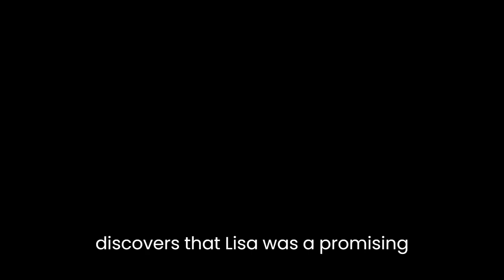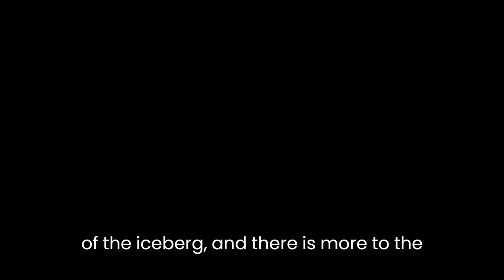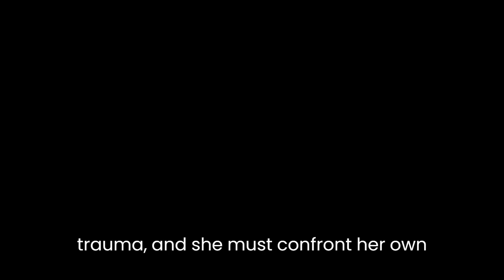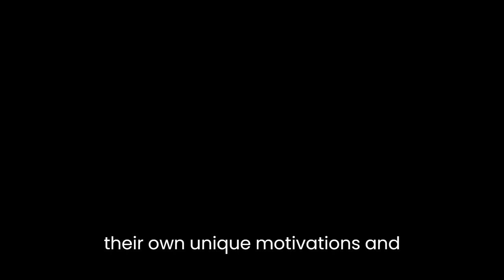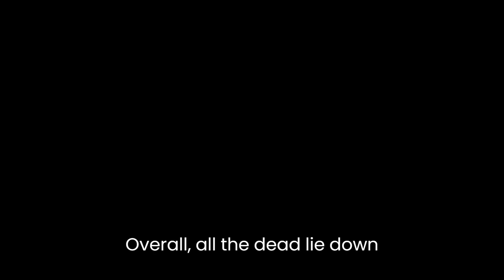"All the Dead Lie Down" By Mary Willis Walker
Mary Willis Walker's "All the Dead Lie Down" is a mystery thriller novel that revolves around a young journalist, Molly Cates, who is struggling with personal and professional issues. The novel explores themes of power, deception, and trauma as the characters navigate their way through the complex and dangerous world of crime.The story begins with the murder of a young girl named Lisa Stillman, whose body is found in a park in Austin, Texas. Molly, who is a crime reporter for a local newspaper, is assigned to cover the case. She quickly discovers that Lisa was a promising young athlete with a bright future, but her life was cut short by a brutal killer. As Molly delves deeper into the case, she realizes that the murder is just the tip of the iceberg, and there is more to the story than meets the eye.One of the most prominent themes in the novel is power. Molly is struggling with her own issues of power, as she feels powerless in her personal life and at her job. She is also dealing with a traumatic event from her past that has left her feeling vulnerable and powerless. Through her investigation of Lisa's murder, Molly begins to regain some of her power, as she uncovers the truth behind the crime and exposes the corruption and deceit that permeates the world of high school sports.Another significant theme in the novel is deception. The characters in the novel are constantly deceiving one another, either to protect themselves or to gain power over others. Molly is particularly vulnerable to deception, as she is trying to navigate a complicated web of lies and half-truths in order to get to the bottom of the case. She is often misled by those she trusts, and she must use her wits and her investigative skills to uncover the truth.The novel also explores the theme of trauma. Molly is dealing with the aftermath of a traumatic event from her past, which has left her with emotional scars that affect her relationships and her ability to trust others. Lisa's murder brings up memories of her own trauma, and she must confront her own demons in order to solve the case. The other characters in the novel are also dealing with their own traumas, which affect their behavior and their relationships with others.Walker's writing style is engaging and suspenseful, and she does an excellent job of building tension throughout the novel. The plot is well-crafted, with plenty of twists and turns to keep the reader guessing. The characters are complex and well-developed, with their own unique motivations and desires. The dialogue is sharp and realistic, and the descriptions of the setting are vivid and atmospheric.One of the strengths of the novel is the way that Walker portrays the world of high school sports. She highlights the pressure that young athletes face to perform at a high level, and the corrupt system that often rewards those who are willing to cheat and lie. She also explores the impact that this pressure has on the families and coaches of the athletes, who are often caught up in the desire for success at any cost.Overall, "All the Dead Lie Down" is a gripping and thought-provoking novel that will keep readers on the edge of their seats. Through her exploration of power, deception, and trauma, Walker creates a complex and nuanced portrayal of the world of crime and the people who inhabit it. Her writing is both compelling and insightful, and she demonstrates a deep understanding of the human psyche and the complex motivations that drive us all.